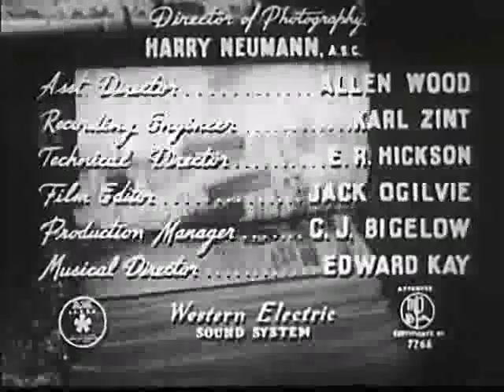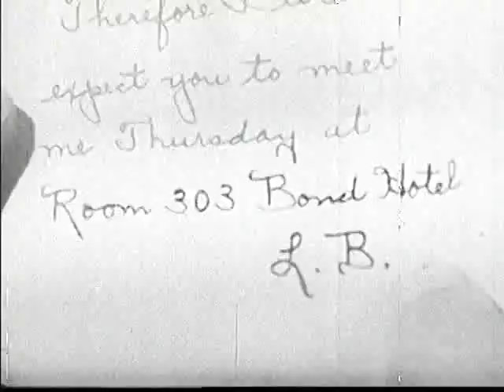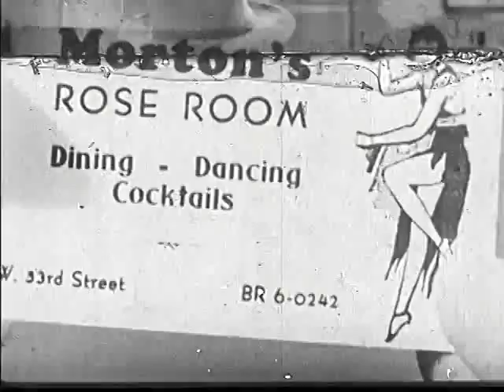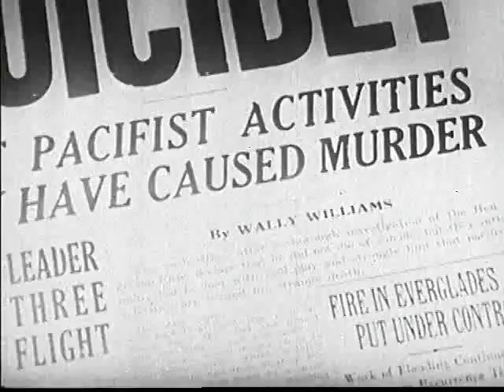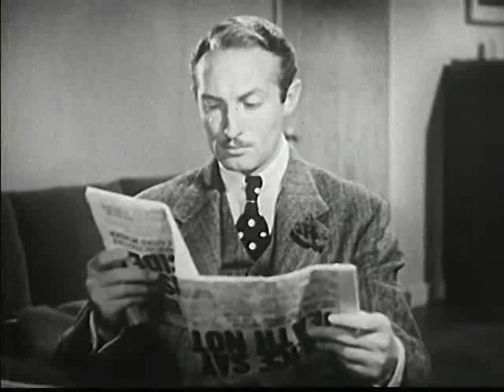Roar of the Press 1941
Cast
Wallace Ford                Wally Williams
Jean Parker                Alice Williams
Jed Prouty                Gordon MacEwan
Suzanne Kaaren        Angela Brooks
Robert Frazer        Louis Detmar
Harland Tucker        Harry Brooks
John Holland        Robert Mallon
Paul Fix                        Sparrow McGraun
Eddie Foster                Fingers
Matty Fain                Nick Paul
Betty Compson        Thelma Tate
Dorothy Lee                Frances
Donald Kerr                Red Keane
Evelyn Knapp        Evelyn
Evalyn Knapp        Evelyn
Maxine Leslie        Mrs. Mabel Leslie
Charles King                Police Lieutenant Homer Thomas
Frank O'Connor        Police Lieutenant Jim Hall
Dennis Moore        Henchman Toughy
Bob Pittard                Tommy

Crew
Scott R. Dunlap       Producer
Harry Neumann       Cinematographer
Jack Ogilvie               Editor
Phil Rosen               Director
Albert Duffy               Screenwriter
Jack W. Ogilvie       Editor